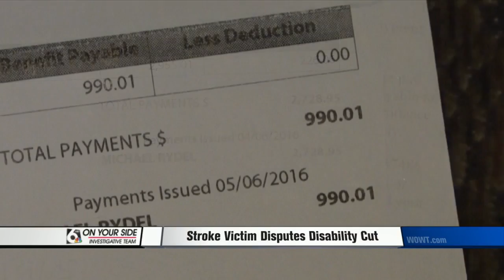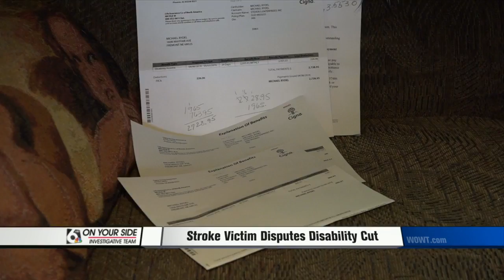Disabillity Cut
LIFE SUDDENLY CHANGED FOR A HEALTHY MIDDLE AGED COUPLE WHEN ONE OF THEM SUFFERED A STROKE. BUT THEN CAME THE AFTER SHOCK WHILE COLLECTING DISABILITY INSURANCE.